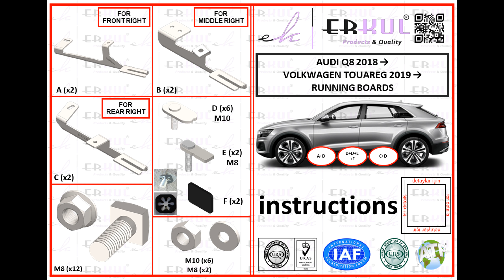audi q8 2018+ / volkswagen touareg 2019+ running boards installation / yan basamak montajı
How to install side steps?

These durable, safe, and lightweight running boards come in various color options to instantly enhance the aesthetic and utility of your vehicle.

Features:
+ Tailored for Your Car
+ Easy Installation
+ Silent Performance
+ Load Capacity 350 Pounds
+ Versatile Use